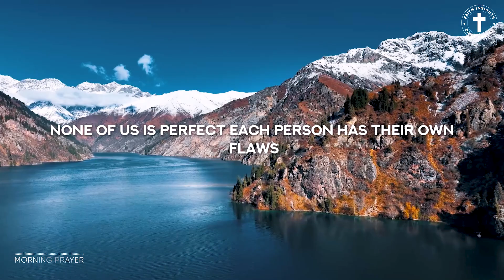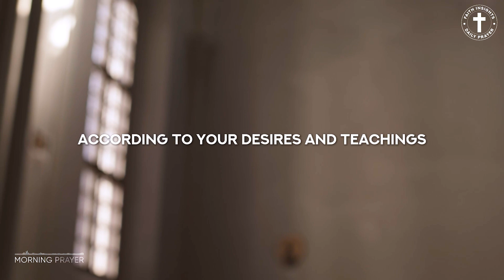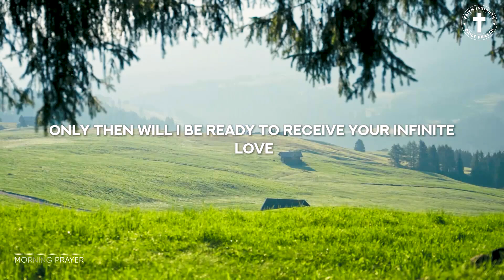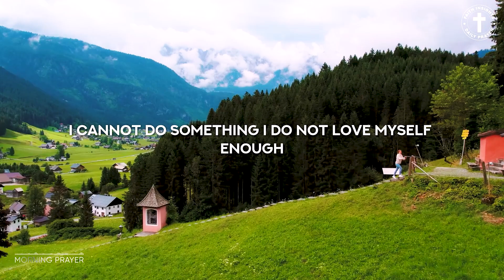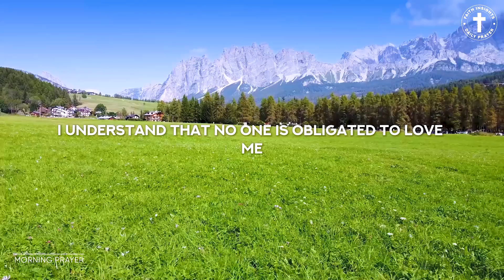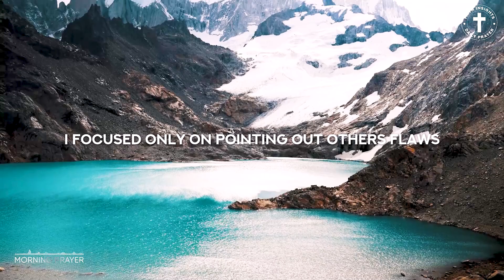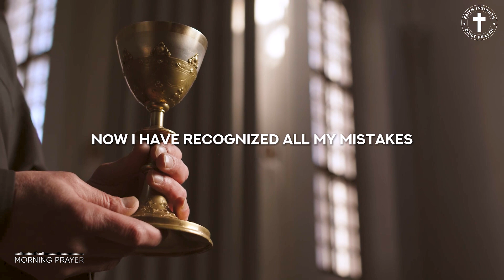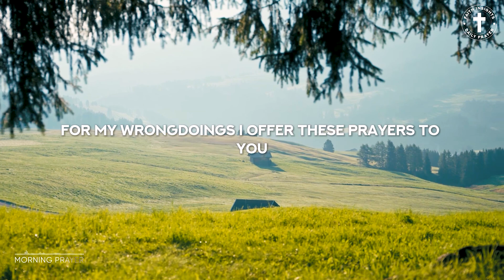Morning Prayer to Start Your Day Seek God's Forgiveness and Experience a Deep Renewal of Your Spirit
Begin your day with this powerful morning prayer, inviting God's forgiveness into your life and seeking a profound renewal of your spirit. This prayer is an opportunity to cleanse your heart, refresh your soul, and start your day with spiritual clarity and peace.
✨ Why This Morning Prayer Is Important: Starting your day with a prayer focused on forgiveness and renewal sets a positive tone for the rest of the day. This practice helps you release past mistakes and approach the day with a refreshed spirit and a clear mind.